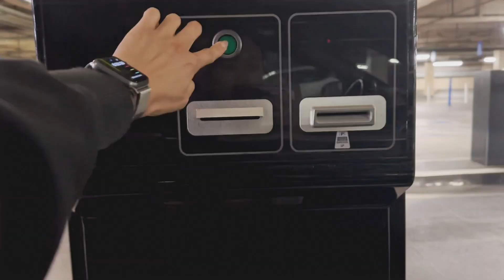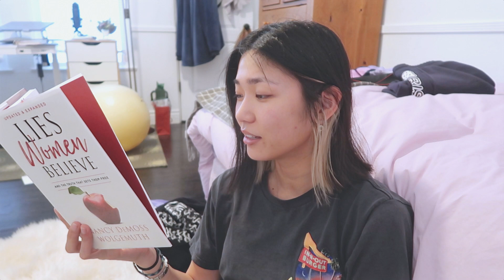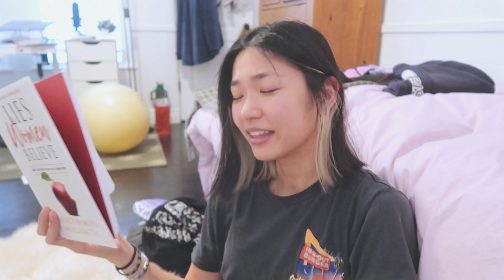5am morning routine (detailed, productive, non-aesthetic) 🥱 Joelle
I show a lot of my more fun weekends, but here's a detailed look at what my mornings look like on a day to day basis! without this routine, juggling health, personal relationships, content creation, and full time work is nearly impossible, so it took a while to find a routine that works for me. I also want to flag that I'm not trying to glamorize hustle culture or overworking here lol I truly just am a morning person and need this time for myself. I also try to go to bed close to 10pm every night to wake up this early. I hope you're all doing well and taking care of yourselves! apologies for the gap in uploads - I was hosting so many friends before/ after coachella that made editing nearly impossible, but I'm glad to get back into the rhythm of things! and if you ever are looking for more content from me, I'm super active on IG/ TikTok and have been uploading weekly podcasts!

products featured
comfy wearable blanket
alo high waist airlift leggings
amos scalp nourish green tea shampoo
sol de janiero brazilian joia conditioner
moroccan oil blonde perfecting purple shampoo
l'occitaine huile douche
ole henriksen lemonade soothing scrub